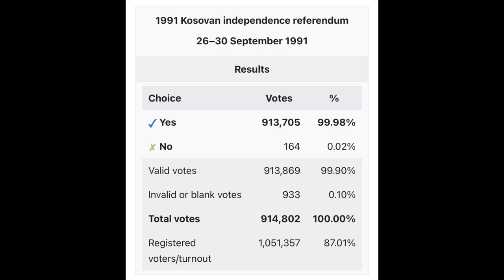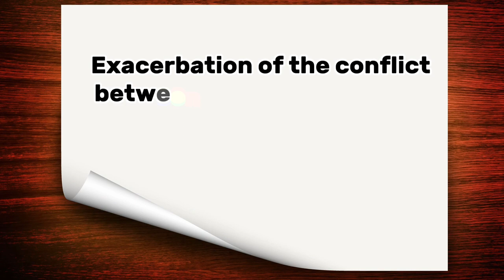Kosovo and Serbia. Bombing of Yugoslavia. History and causes of the conflict.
In this video we will talk about the conflict between Serbia and the partially recognized Republic of Kosovo that broke away from it. The video will also focus on the NATO Operation Allied Force in Yugoslavia (Operation Noble Anvil)

00:00 Start
00:21 How did Kosovo appear?
01:14 Kosovo and Serbia: the beginning of the conflict in the 20th century
02:25 Escalation of the conflict
03:10 NATO bombing of Yugoslavia
05:46 Who recognizes the independence of Kosovo?
06:41 Exacerbation of the conflict between Serbia and Kosovo in 2022